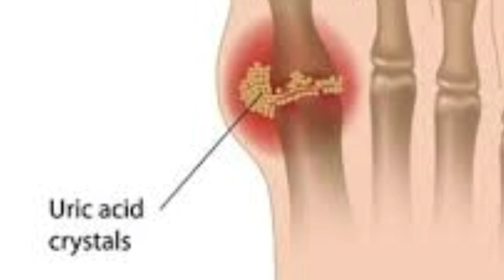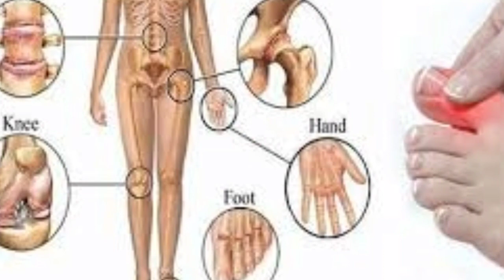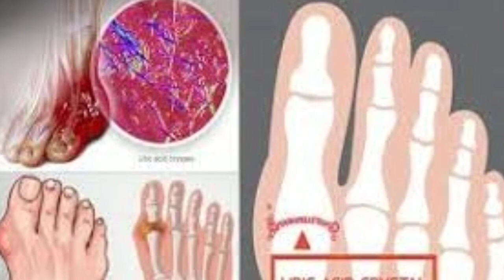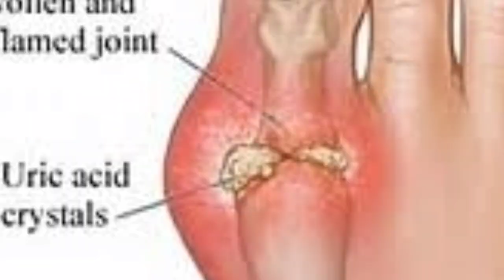ये 6 संकेत बताते हैं की आपके शरीर में Uric Acid का स्तर बढ़ चुका हैं|| Uric Acid Symptoms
ये 6 संकेत बताते हैं की आपके शरीर में Uric Acid का स्तर बढ़ चुका हैं